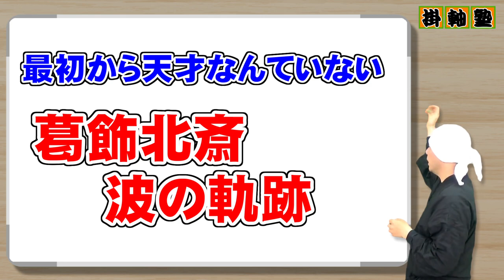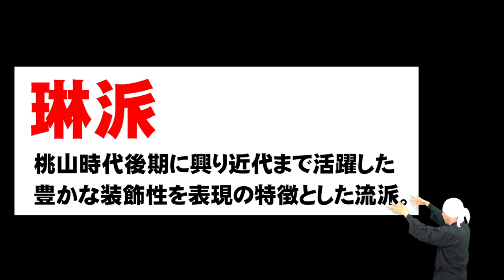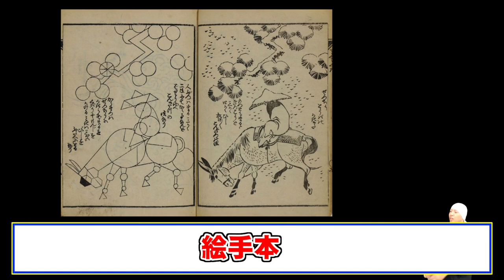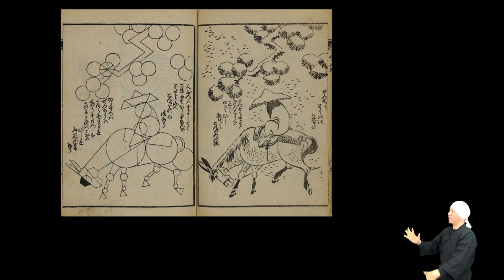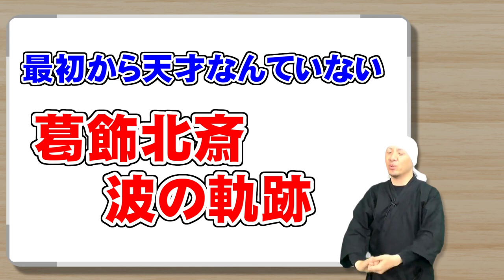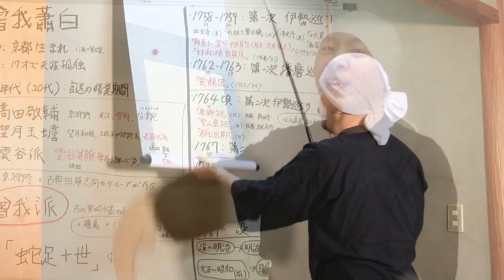天才浮世絵師・葛飾北斎の波の表現の軌跡: 神奈川沖浪裏の Before / After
世界に最も影響を与えた日本人とも言われる葛飾北斎。その代表作「神奈川沖浪裏」は今でも多くの人々を魅了しています。しかしこの「神奈川沖浪裏」の波の表現が実は北斎の画業の中では通過点だったという事をご存じない方も多いです。今回はその葛飾北斎の波の表現の軌跡を辿りながら生涯をご紹介させていただきます。

■目次
0:00:00　概要「葛飾北斎 波の軌跡」
0:03:41　江島春望
0:07:46　賀奈川沖本杢之図
0:08:57　おしおくりはとうつうせんのず
0:11:25　椿説弓張月
0:14:56　絵手本: 北斎漫画
0:17:47　神奈川沖浪裏
0:19:05　怒濤図「男浪」「女浪」
0:26:21　まとめ

-参考文献-
「葛飾北斎の本懐」

「北斎肉筆画大全」
・Amazon Kindle

-参考情報-

■「 富嶽三十六景 」だけでは満足出来ない!! 江戸時代の天才浮世絵師・葛飾北斎の知られざる全画業をご紹介

■浮世絵の歴史 その①: 誕生期 | 菱川師宣から鈴木春信まで | 浮世絵の単体化からカラー化（錦絵）までの歩み

■浮世絵の歴史 その②: 最盛期 | 喜多川歌麿、東洲斎写楽、葛飾北斎、歌川広重、歌川国芳 | 美人画・役者絵の大首絵 ～ 風景画、戯画 など

■浮世絵の歴史 その③: 衰退期 | 河鍋暁斎、月岡芳年 （玄冶店派） | 明治維新によって引き起こされた浮世絵の危機 | 水野年方、鏑木清方、伊東深水、白鳥映雪

■浮世絵の歴史 その④: 復興期から現代 | 渡辺庄三郎、川瀬巴水、伊東深水 | 創作版画運動と新版画運動

■葛飾北斎はどうして虎は描けなかったのに象は描けたのか? |「北斎漫画」を読んで浮かんだ 江戸時代の絵師（画家、浮世絵師）達の謎に迫る。 | 日本の象の歴史

■美術鑑賞 | 葛飾北斎 「西瓜図」 | 稀代の天才絵師・葛飾北斎が晩年に描いた肉筆の西瓜図を塾長個人的観点でご紹介。

■【総集編】葛飾北斎のアイデア集「北斎漫画」をダイジェスト解説 全15編まとめ | 現代の漫画家やイラストレーターの手本やネタ帳にも使えるデザイン盛り沢山

■展示会レポ | 葛飾北斎の代表作「北斎漫画」の浦上満コレクション展示会 in 明石市立文化博物館

■日本絵画史総まとめ | 美術検定対策や美術展覧会の予習に | 飛鳥時代から現代まで | 雪舟や狩野派、琳派に浮世絵、伊藤若冲や円山応挙、岡倉天心から日展、院展、千住博まで日本絵画史のハイライト総まとめ

株式会社 野村美術
〒655-0021
兵庫県神戸市垂水区馬場通7-23